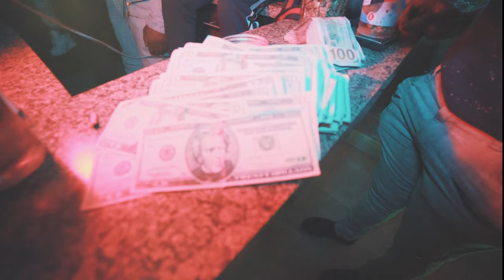Zoe Slime X Versace Rose X Haitian Pirate - Im 3o High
LR SBM SYDG